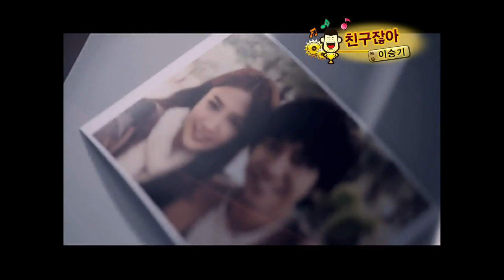강심장.E103.111108_17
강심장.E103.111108